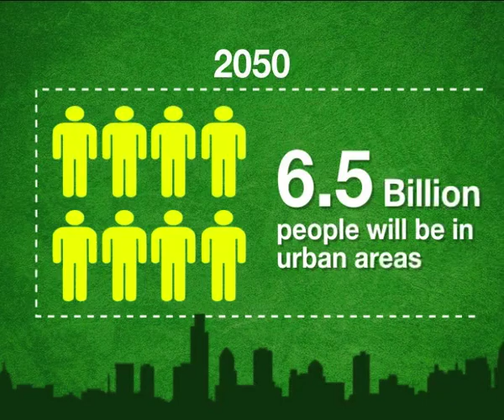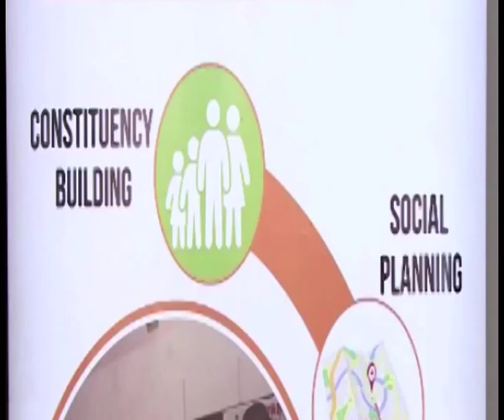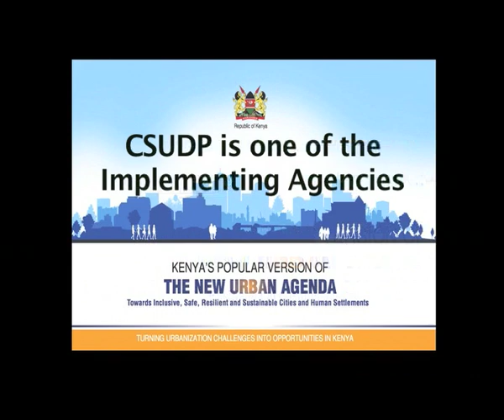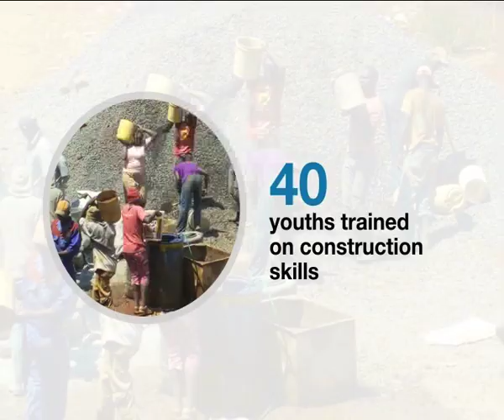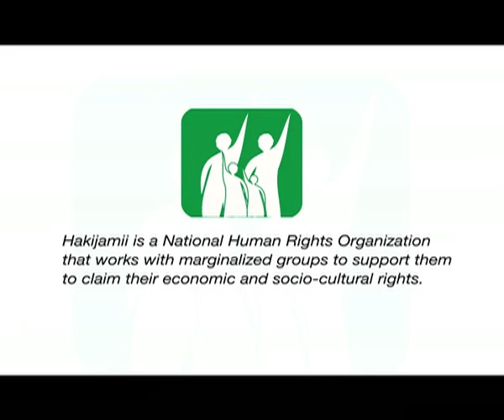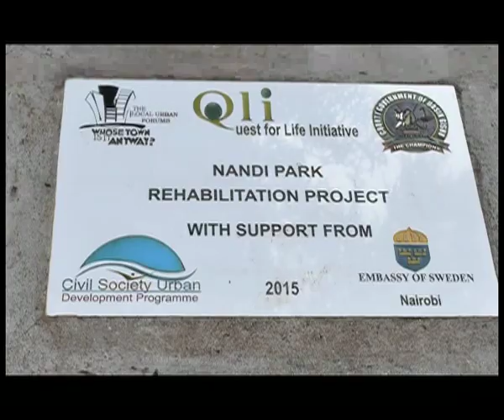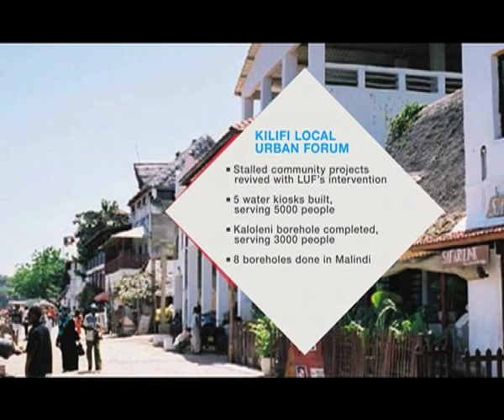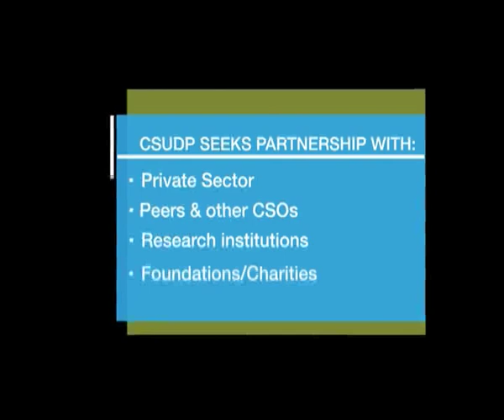CSUDP IMPLEMENTING PARTNERS DOCUMENTARY 2019